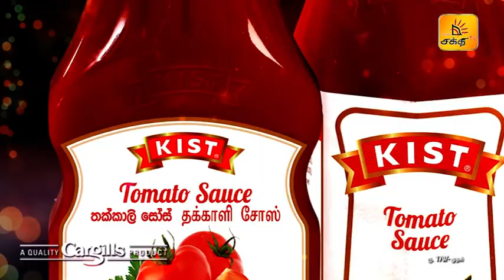சுபகிருது புதுவருட இராசிபலன் - பகுதி 10 | Shakthi TV